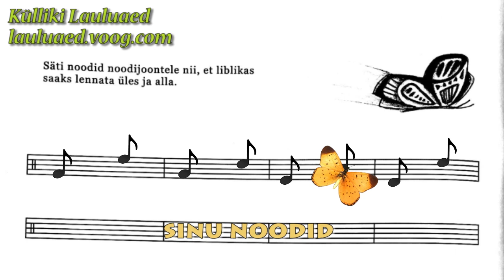Külliki Levin | Ennustaja liblikas | Külliki Lauluaed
fragment õppevideost, mai 2021
CD Vingesajajalgne 2008

montaaž: Signe Timmermann
Külliki Lauluaed